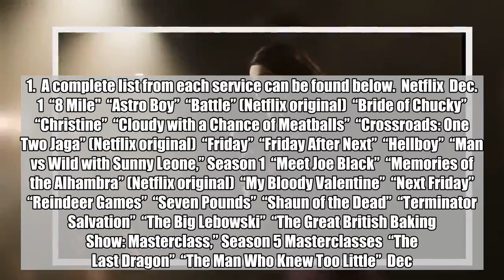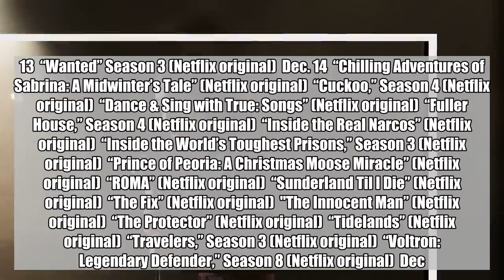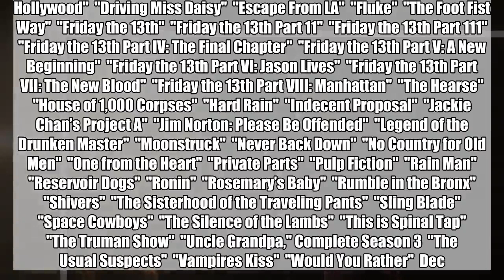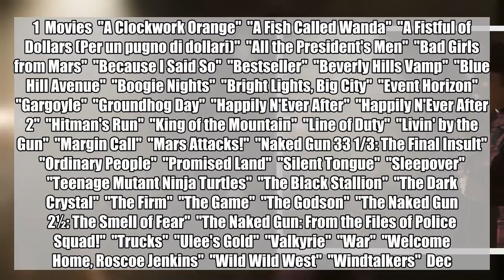What's new on Netflix, Hulu and Amazon in December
Just in time for the holidays, Netflix and Amazon are offering new seasons of some of their most popular original series, as well as premieres of new ones.  On Dec. 5, "The Marvelous Mrs. Maisel," which recently picked up the Emmy for best comedy series, returns to Amazon for season two, and the streaming service will roll out two new shows, "LOL: Last One Laughing," and "Vanity Fair," in the weeks that follow. Additionally, "Life Itself," an Amazon film that hit theaters in September, will find its way to subscribers on Dec. 21.  Meanwhile, a whopping 65 Netflix originals will debut this month, including Jennifer Aniston's new pageant film, "Dumplin'" and part six of "The Ranch" on Dec. 6, season four of "Fuller House" on Dec. 14, and season two of "Alexa & Katie" on Dec. 26. Other noteworthy premiere dates include "Springsteen on Broadway" on Dec. 16 and Ellen DeGeneres' new comedy special, “Ellen DeGeneres: Relatable," two days later.  For those looking for beloved films of yesteryear, look no further than Hulu, which will be pushing out "Driving Miss Daisy," "Pulp Fiction," and "Rain Man," among others, beginning Dec. 1.  A complete list from each service can be found below.  Netflix  Dec. 1  “8 Mile"  “Astro Boy”  “Battle” (Netflix original)  “Bride of Chucky”  “Christine”  “Cloudy with a Chance of Meatballs”  “Crossroads: One Two Jaga” (Netflix original)  “Friday”  “Friday After Next”  “Hellboy”  “Man vs Wild with Sunny Leone,” Season 1  “Meet Joe Black”  “Memories of the Alhambra” (Netflix original)  “My Bloody Valentine”  “Next Friday”  “Reindeer Games”  “Seven Pounds”  “Shaun of the Dead”  “Terminator Salvation”  “The Big Lebowski”  “The Great British Baking Show: Masterclass,” Season 5 Masterclasses  “The Last Dragon”  “The Man Who Knew Too Little”  Dec. 2  “The Lobster”  Dec. 3  “Blue Planet II,” Season 1  “Hero Mask” (Netflix original)  “The Sound of Your Heart: Reboot," Season 2 (Netflix original)  Dec. 4  “District 9”  Dec. 6  “Happy!” Season 1  Dec. 7  “5 Star Christmas” (Netflix original)  “Bad Blood” (Netflix original)  “Dogs of Berlin” (Netflix original)  “Dumplin’” (Netflix original)  “Free Rein: The Twelve Neighs of Christmas” (Netflix original)  “Mowgli: Legend of the Jungle” (Netflix original)  “Nailed It! Holiday!” (Netflix original)  “Neo Yokio: Pink Christmas“ (Netflix original)  “Pine Gap” (Netflix original)  “ReMastered: Who Killed Jam Master Jay?” (Netflix original)  “Super Monsters and the Wish Star” (Netflix original)  “The American Meme” (Netflix original)  “The Hook Up Plan (Plan Coeur)” (Netflix original)  “The Ranch,” Part 6 (Netflix original)  Dec. 9  “Sin senos sí hay paraíso,” Season 3  Dec. 10  “Michael Jackson’s This Is It”  Dec. 11  “Vir Das: Losing It” (Netflix original)  Dec. 12  “Back Street Girls: Gokudols” (Netflix original)  “Out of Many, One” (Netflix original)  Dec. 13  “Wanted” Season 3 (Netflix original)  Dec. 14  “Chilling Adventures of Sabrina: A Midwinter’s Tale” (Netflix original)  “Cuckoo,” S